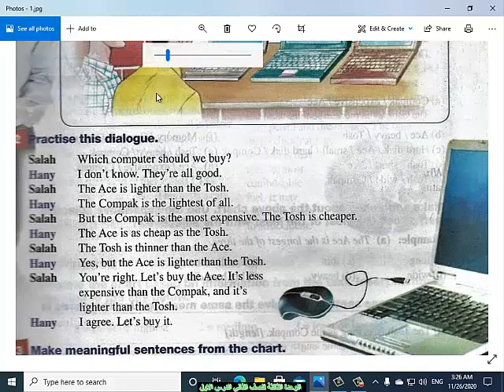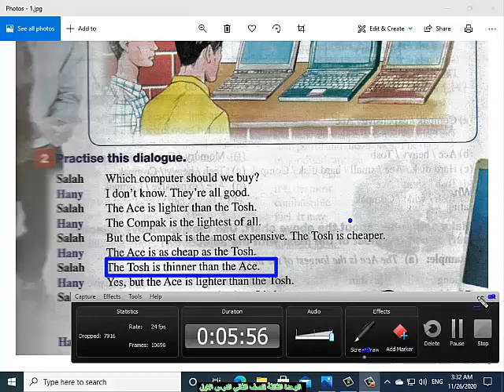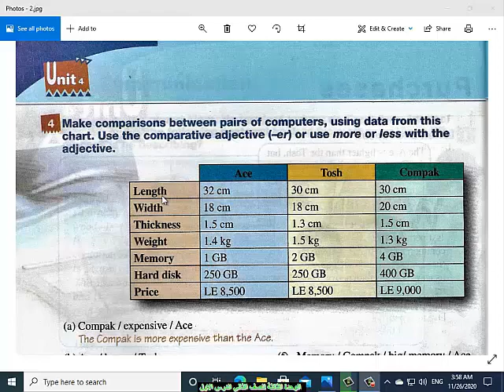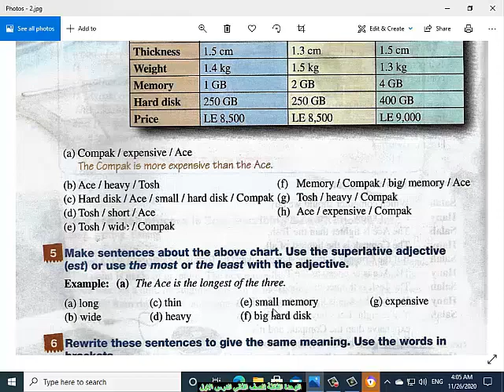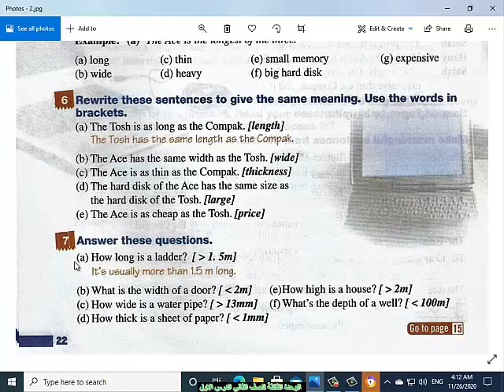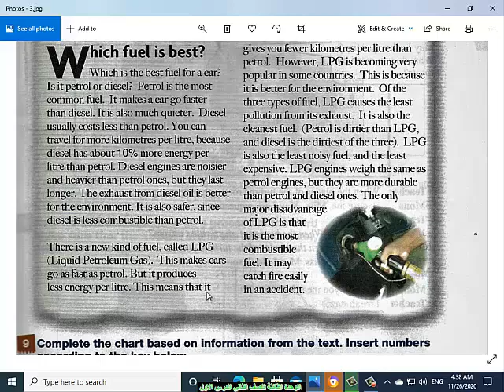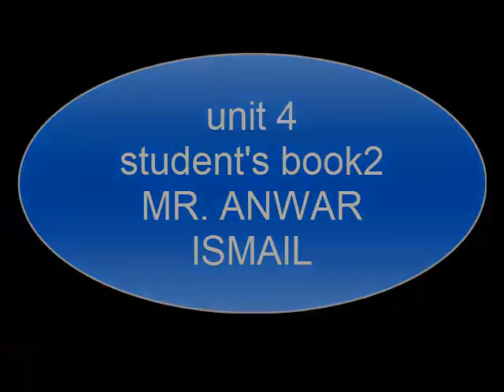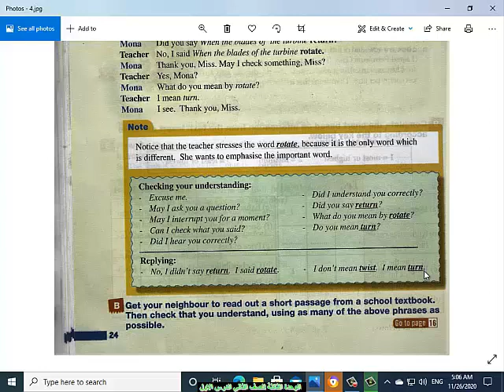الصف الثاني UNIT 4